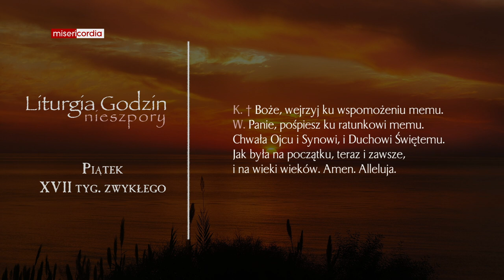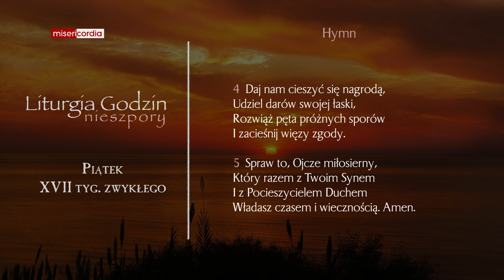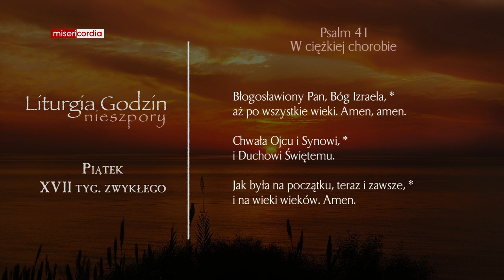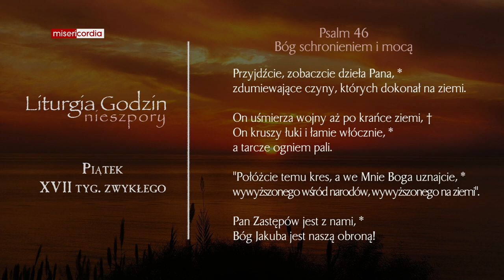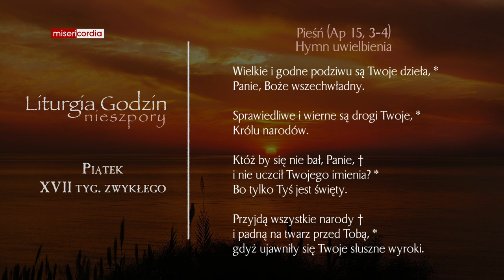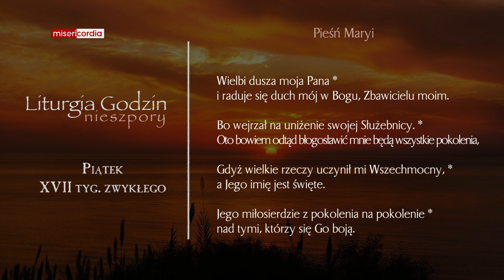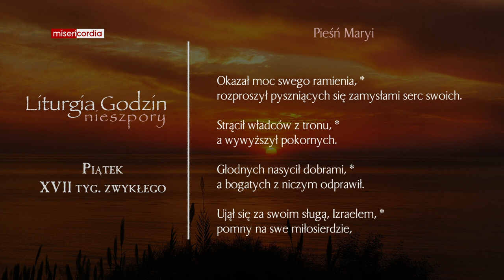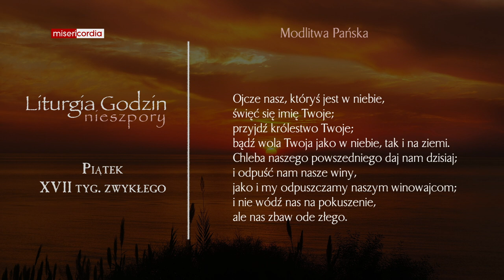Liturgia Godzin | Nieszpory | Piątek, XVII tyg. zwykłego